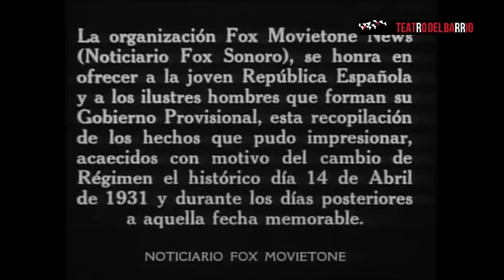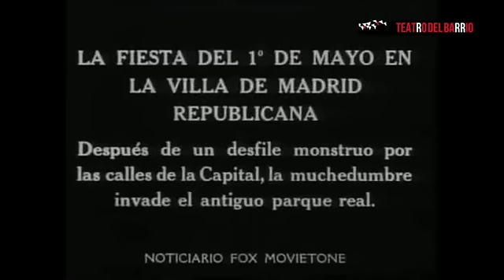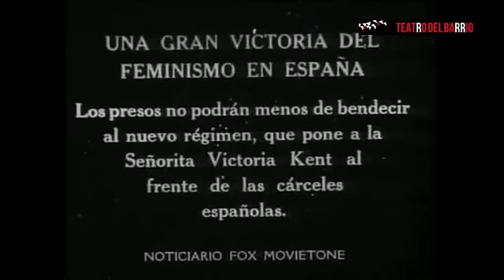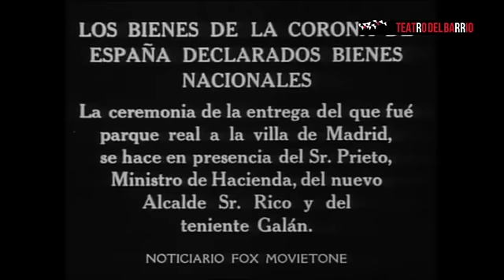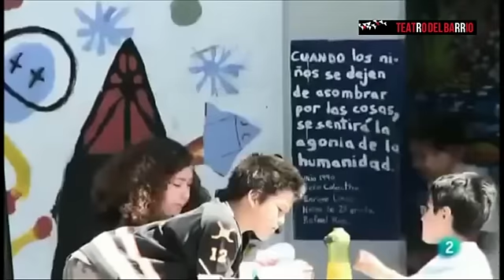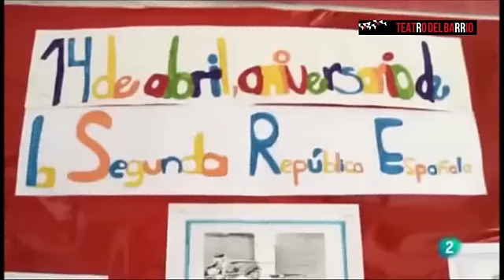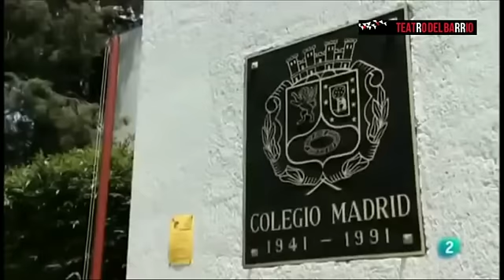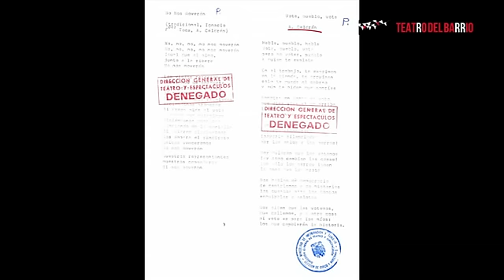Universidad del Barrio. Historia: II República, educación ciudadana y democracia (14/04/2014)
14 de Abril de 2014. "Borrar a l@s abuel@s: la Constitución de 1931, la educación ciudadana y los orígenes de nuestra democracia"